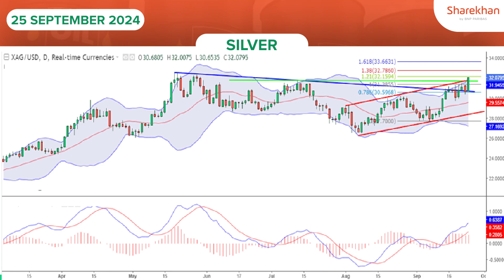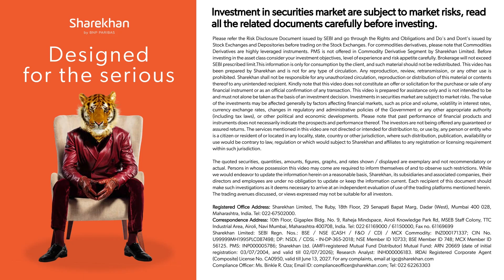Silver Trading | Commodity Trading update | 25 Sep 2024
Welcome to Sharekhan’s Commodity Podcast today we analyse the Bullish momentum on the Commodity trading for Silver Trading

(*T&C apply)